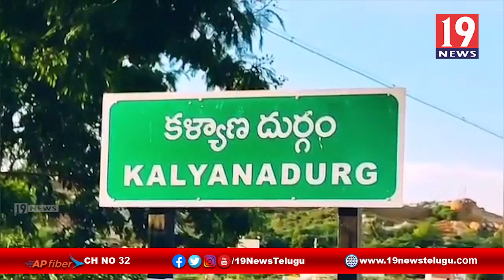ఇడుపులపాయ ఐఐటికి అర్హతసాధించిన కళ్యాణదుర్గం విద్యార్థులు - అనంతపురం జిల్లా